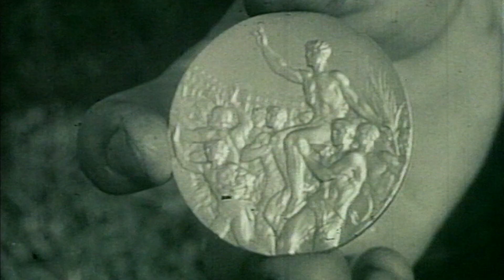Herma Bauma - Olympiasieg 1948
Portrait der österreichischen Olympiasiegerin von London 1948